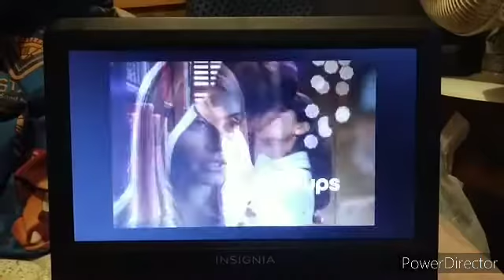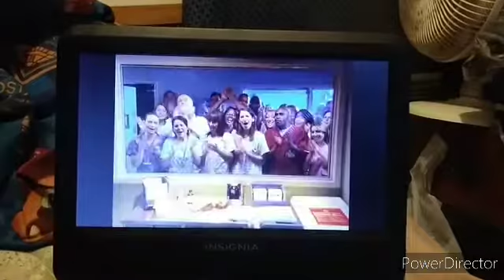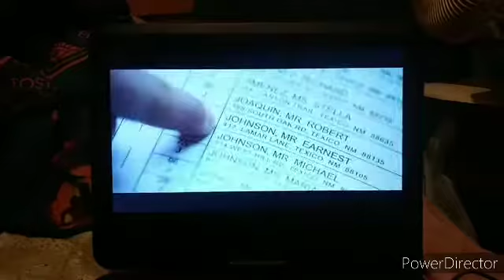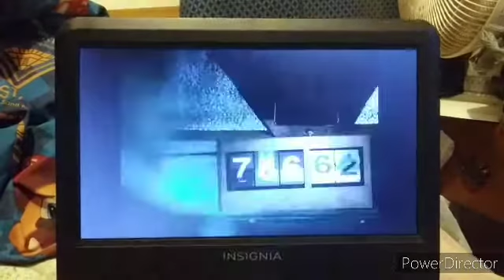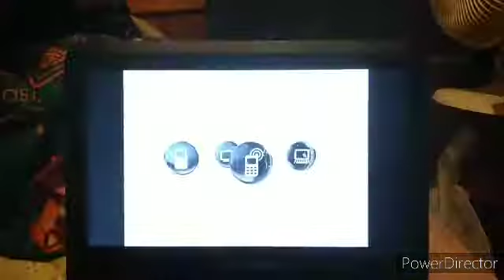Sneak Peeks From The Secret Life Of The American Teenager Season One 2008 DVD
1. Creek Chapter Two Trailer
2. Scrubs The Complete Seventh Season Trailer
3. Swing Vote Trailer
4. Lost The Complete Fourth Season Trailer
5. The Secret Life Of The American Teenager Promo